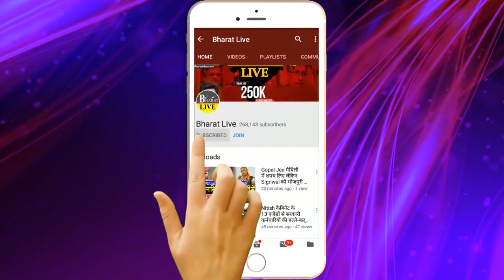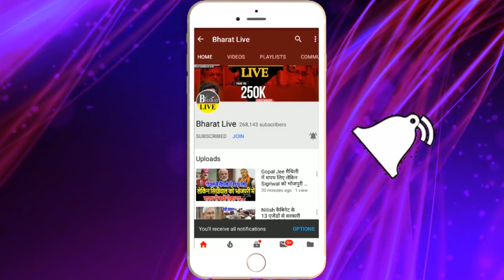अध्यक्ष के सामने आपस में भिड़े कुहवाहा और ललन समर्थक चलने लगें जूत्ते चप्पल, नीतीश के पास भेजा गया